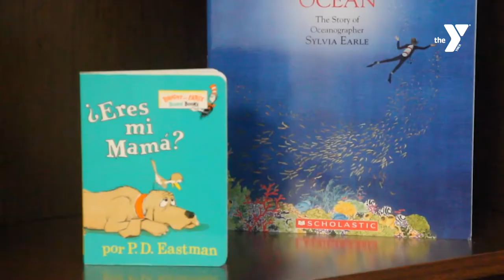Read Across America Day: Why reading is important with YMCA's Melissa Stitt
📚📖Did you know March 2 is ReadAcrossAmericaDay?📚📖

Reading is a key to success for young children, but you'll need to take an active role in helping your kids develop their reading skills.

Melissa Stitt, Child Care Program Director at William-Emslie & Delaware Family YMCAs, shares her tips on how to make reading fun for both kids and parents!